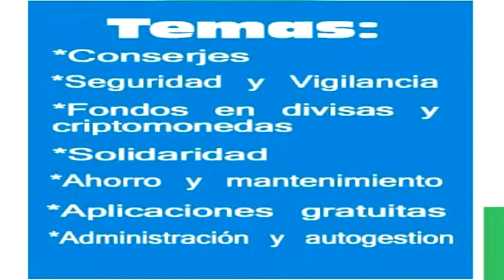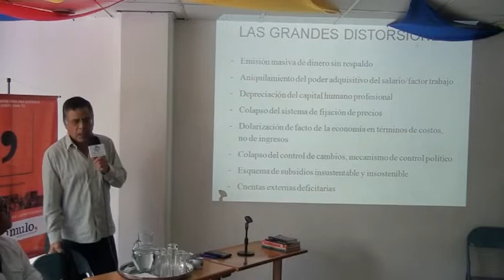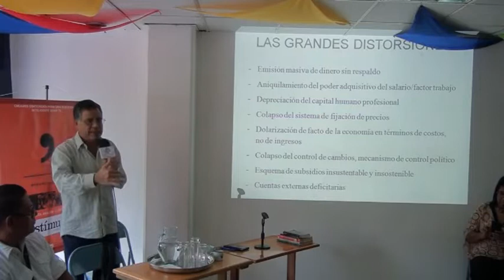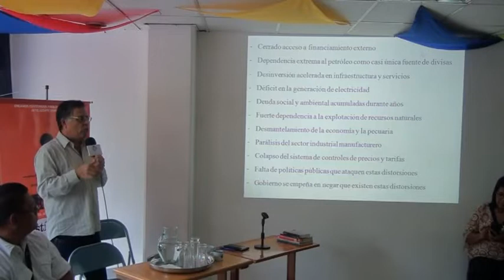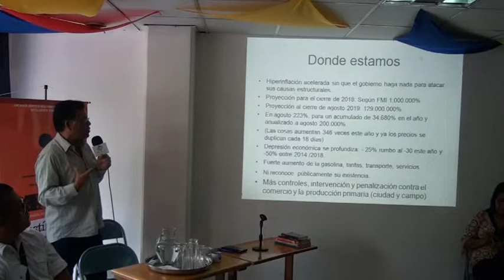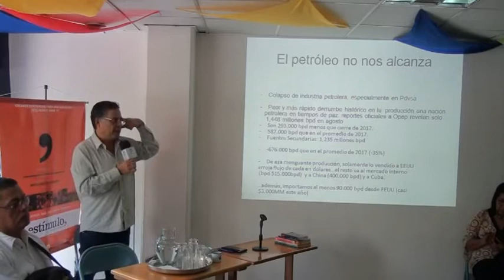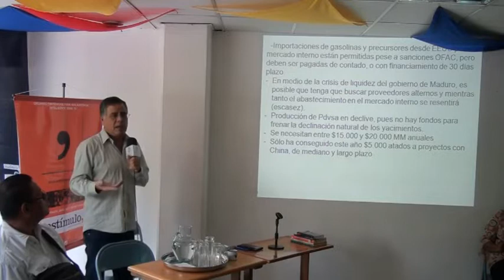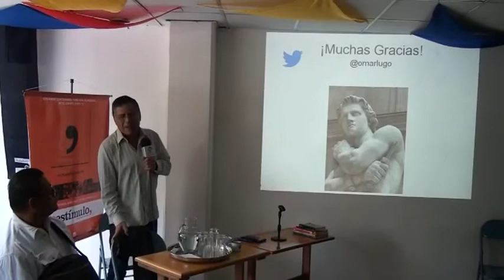¿Cómo persistir en la economía actual? Omar Lugo